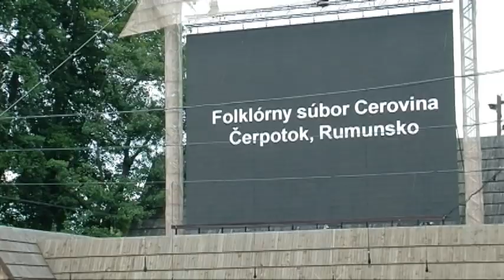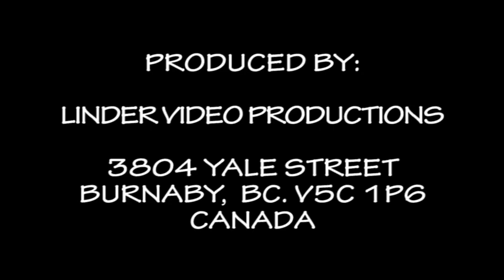20180708 53 DETVA CAS PLNYCH KOMOR KRAJANSKA NEDELA VARENIE LEKVARU CEROVINA CERPOTOK RUMUNSKO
53. FOLKLORNE SLAVNOSTI POD POLANOU DETVA
45. KRAJANSKA NEDELA
URAD PRE SLOVAKOV ZIJUCICH V ZAHRANICI